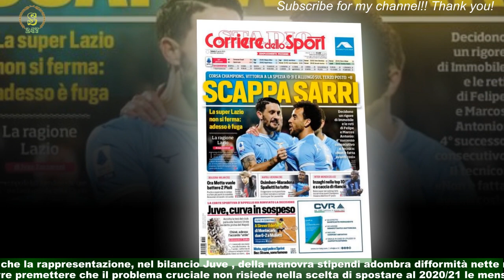Juve, adesso l’accordo “utile” una penalizzazione meno dura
Si intravede una mano tesa alla Juventus - da un lato - nell’avviso di chiusura indagini inviato da Chiné sui nuovi filoni d’indagine.Dall’altro, la volontà di consolidare la posizione accusatoria, assicurando l’afflittività delle sanzioni sportive.Iniziamo col dire che la rappresentazione, nel bilancio Juve , della manovra stipendi adombra difformità nette rispetto ad altri club e occorre premettere che il problema cruciale non risiede nella scelta di spostare al 2020/21 le mensilità del 2019/20,